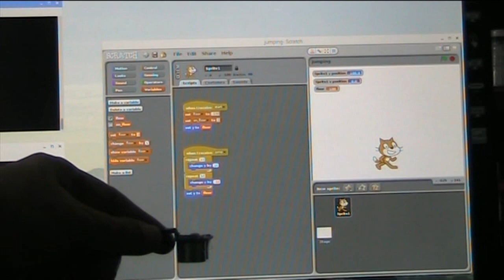Playing with Scratch 1.4 and Ultrasonic sensor.